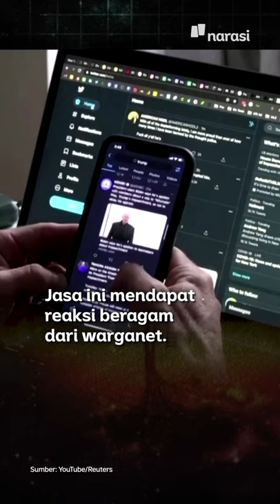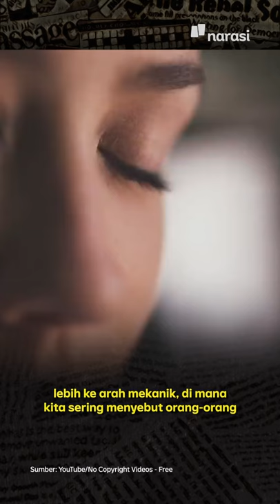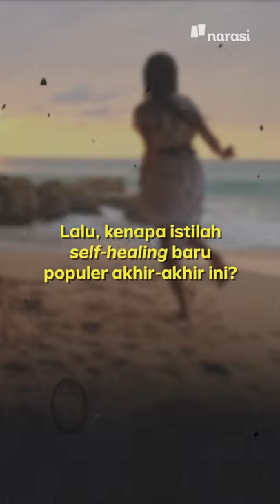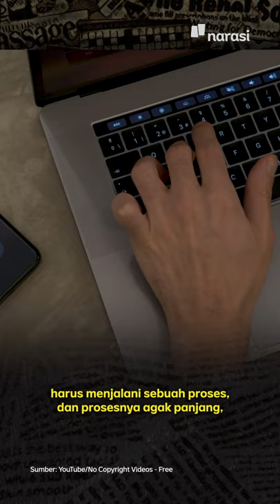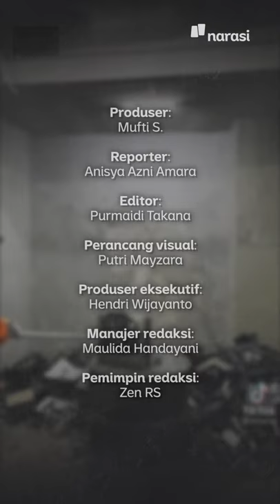"Healing" dan Ngancurin Barang, Gimana Memahaminya? | Narasi Newsroom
"HEALING" & HANCURIN BARANG, GIMANA MEMAHAMINYA?
Aksi ini diklaim jadi cara untuk ‘self healing’. Buat ngehancurin barang-barang itu ternyata enggak gratis, setiap pengunjung yang ingin 'self healing' dikenai biaya mulai dari Rp100 ribu.⁣
Kira-kira benar gak, sih, menghancurkan barang bisa jadi cara ‘self healing’ yang efektif? Nih, dengerin kata psikolog. ⁣
Btw, bagi info dong ‘self healing’ ala kamu...

(Narasi)